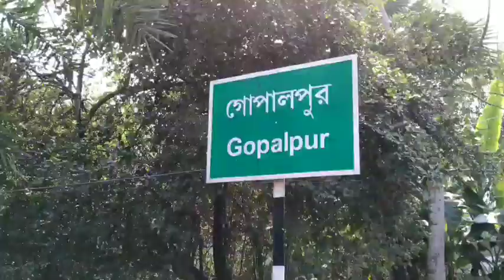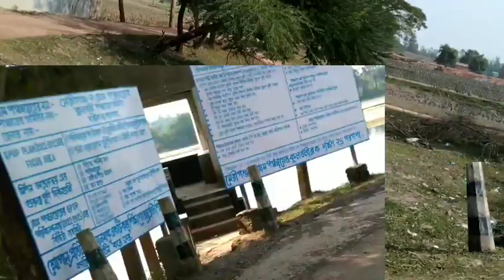Kella Picnik Spot Visit, কেল্লা পিকনিক স্পট, ৩২ কপাট। 32 lock gate। Piyali Island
Abhijit Srimani's Vlog Channel show you inprotant  places in India and west bengal like Sunderban and many historical places vlog, travelling vlog, informative vlog, bengla volg, culturel vlog, cultural heritage vlog, heritage vlog video cover by mobile. And deliver you Right Information, authentic information in bengla languge vlog,